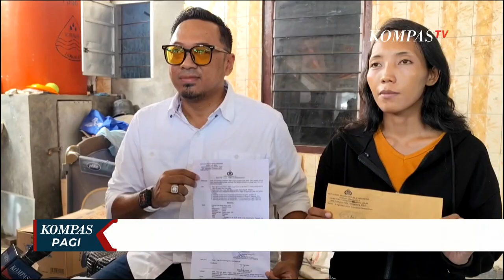Ayah Vina Cirebon Akui dapat 13 Pertanyaan dari Penyidik Mapolda Jabar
BANDUNG, KOMPAS.TV - Polisi memeriksa Ayah Vina selama tiga jam di Mapolda Jabar.

Penyidik melontarkan pertanyaan seputar BAP yang sebelumnya.

Ditemani tim kuasa hukum dan Kakak Vina Dewi, Ayah Vina mengaku mendapat 13 pertanyaan dari penyidik.

Pemeriksaan ini merupakan kesaksian pertama yang diberikan Ayah Vina pasca kasus ini kembali dibuka.

Sementara terkait sosok Pegi Setiawan yang dijadikan tersangka saat ini, keluarga mengaku tak mengenal sosok Pegi Setiawan yang dijadikan sebagai tersangka terkait pembunuhan Vina pada tahun 2016 silam.

Sementara itu Kakak Kandung Vina, Marliyana mengaku kesulitan berkomunikasi keluarga Eky, meski telah berusaha untuk menghubungi beberapa waktu lalu sebelum film tentang pembunuhan Vina hendak diangkat. Namun tidak mendapatkan jawaban.

Sementara di tahun 2016 silam, keluarga Eky masih berkomunikasi sejak awal hingga proses persidangan berlangsung.

Namun setelah persidangan selesai, Marliyana sudah putus komunikasi dengan keluarga Eky hingga hari ini.